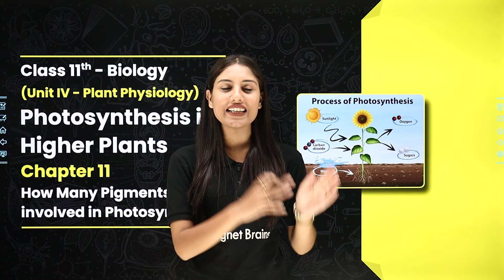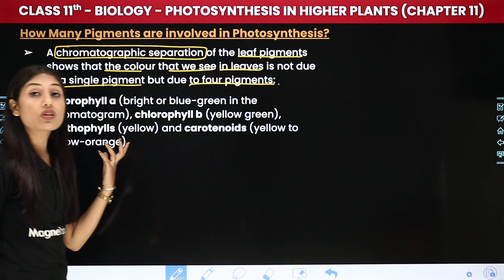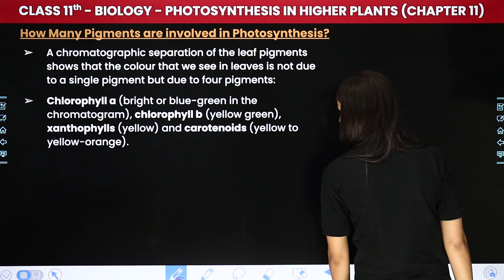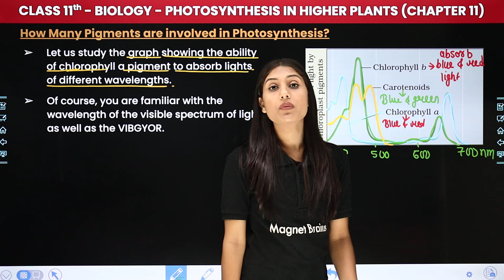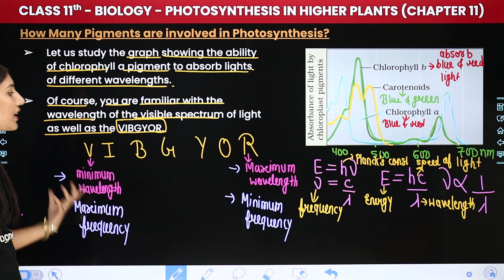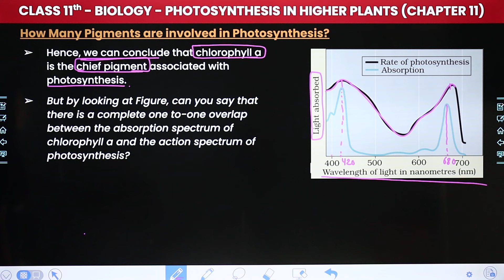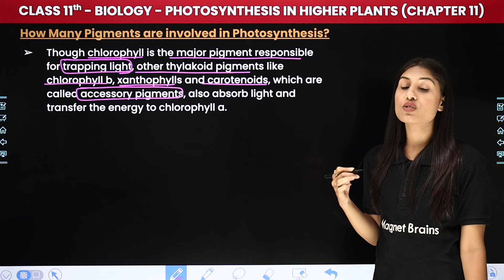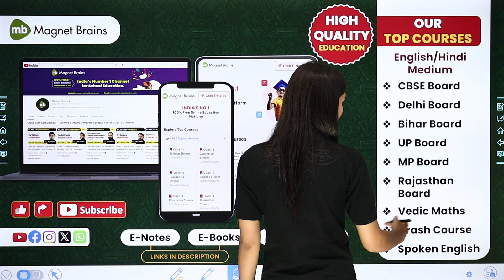How Many Pigments Are Involved in Photosynthesis? | Class 11 Biology Chapter 11 | CBSE 2024-25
✔️ Class: 11th
✔️ Subject: Biology
✔️ Chapter: Photosynthesis in Higher Plants (Chapter 11)
✔️ Topic Name: How Many Pigments Are Involved in Photosynthesis?
✔️ Topics Covered In This Video (By Shivani Ma'am): Unlock the secrets of Class 11 Biology with our latest video on How Many Pigments Are Involved in Photosynthesis of Chapter 11 - "Photosynthesis in Higher Plants". Dive deep into the fascinating world of biology as we explore key concepts and help you ace your exams. Join us as we simplify complex topics and make learning fun and engaging for all Class 11 students. Let's embark on this educational journey together!
00:00 Introduction: Photosynthesis in Higher Plants - How Many Pigments Are Involved in Photosynthesis?
01:45 How Many Pigments Are Involved in Photosynthesis?
31:01 Website Overview

class 11 photosynthesis in higher plants
photosynthesis in higher plants ncert
where does photosynthesis take place
photosynthesis in higher plants class 11
how many pigments are involved in photosynthesis
how many pigments are involved in photosynthesis class 11
how many pigments are involved in photosynthesis chapter 11
how many pigments are involved in photosynthesis and chlorophyll
what are the pigments involved in photosynthesis class 11 chapter 11
photosynthetic pigments
what are the 4 types of plant pigments